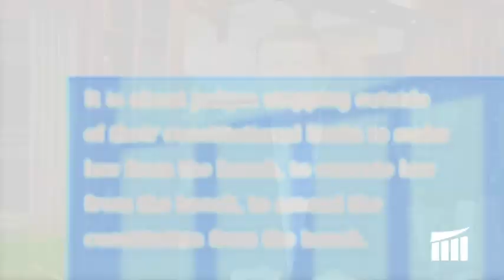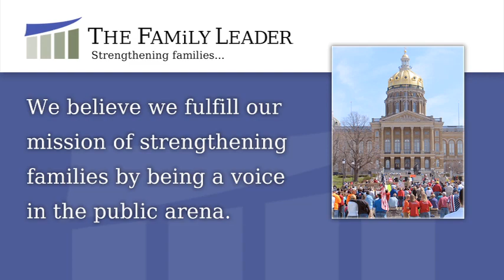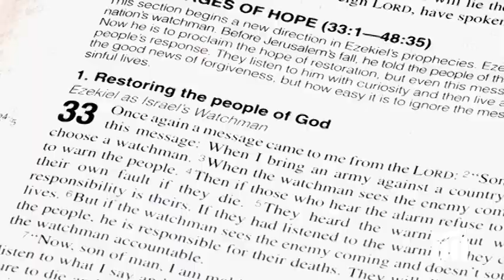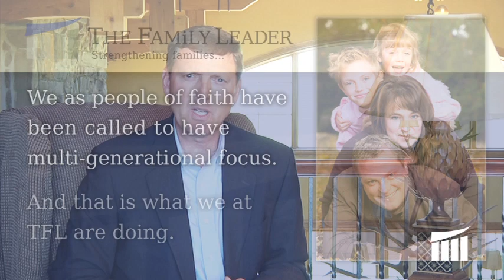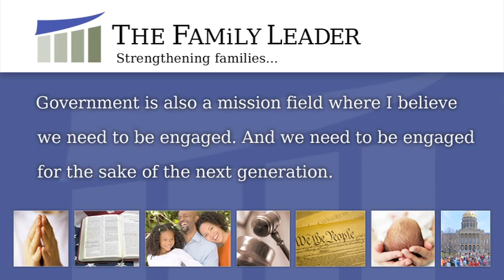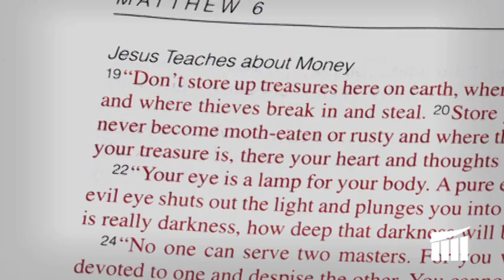The FAMiLY LEADER Overview Video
http Bob Vander Plaats, President and CEO of The FAMiLY LEADER, shares how Family, Church and Government is very important to God and how we have a responsibility to preserve and champion those foundations which has made America the greatest nation on Earth. He emphasizes how it can be worthy of the Lord's blessing once again by hold true to social conservative principals and standing strong against evil progressive through many facets of our culture.